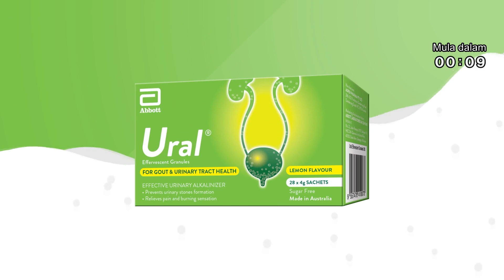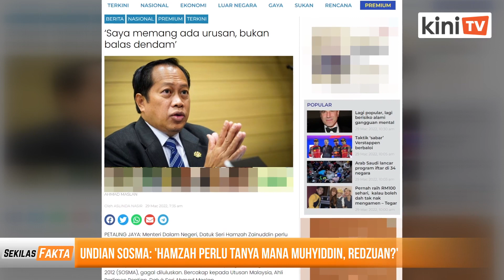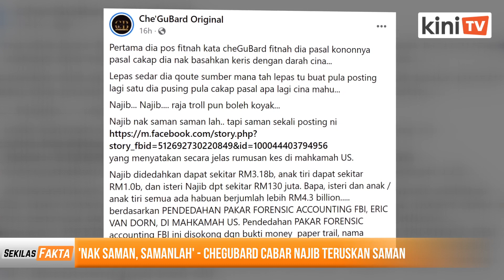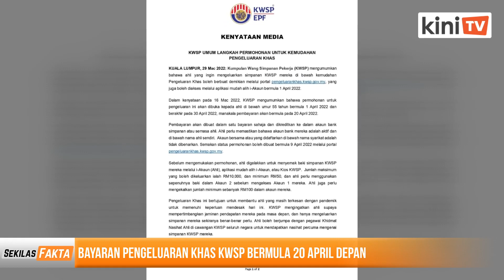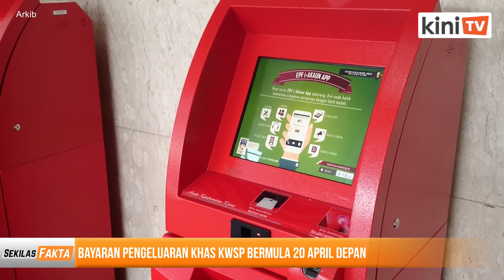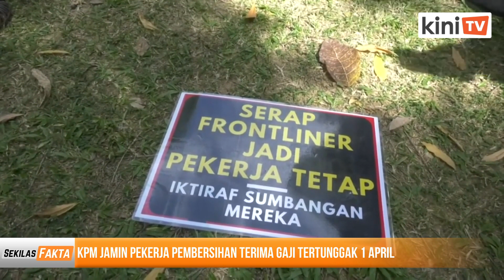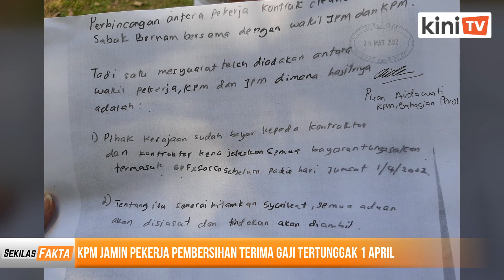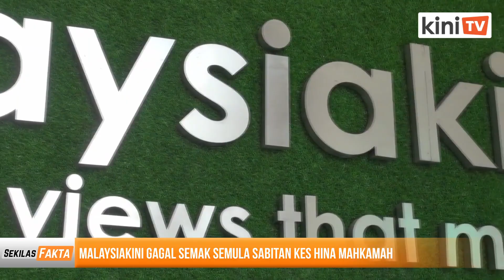Jangan cuba tukar agama anak Loh, Najib nak saman samanlah, Pergi tanya Muhyiddin | SEKILAS FAKTA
Antara paparan Sekilas Fakta 29 Mac 2022

1) PAS beri amaran tegas pihak cuba tukar agama tiga anak Loh
2) Undian Sosma: 'Hamzah perlu tanya mana Muhyiddin, Redzuan?'
3) 'Nak saman, samanlah' - Chegubard cabar Najib teruskan saman
4) Bayaran pengeluaran khas KWSP bermula 20 April depan
5) KPM jamin pekerja pembersihan terima gaji tertunggak 1 April
6) Malaysiakini gagal semak semula sabitan kes hina mahkamah

[AD] Ural - Pengalkali air kencing yang berkesan untuk GOUT!

Tahukah anda bahawa pengambilan berlebihan makanan dan minuman yang kaya dengan purin boleh menyebabkan paras asid urik dalam badan yang tinggi dan boleh mengakibatkan serangan artritis (gout) yang menyakitkan terutamanya di jari kaki dan tangan?

Jangan risau kerana kini anda boleh mengurangkan paras asid urik anda dengan Ural®️!

[AD] Adunkan ruang yang anggun dan selamat dengan Rangkaian cat Anti-Virus dan Anti-Bakteria Nippon Paint bulan Ramadan ini!